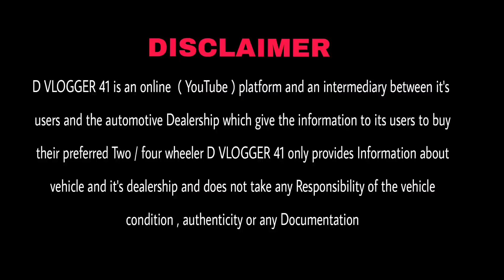दिल्ली की सस्ती और अच्छी Car | Mota Bhai Gaadi wale | Challenging Price Car | Delhi Car Bazar 🔥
Mota Bhai gaadi wala present their new stock...

2nd hand cars in delhi